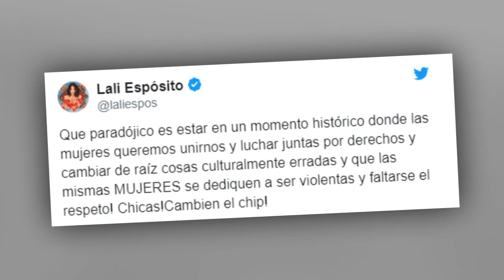El consejo de Lali para las mujeres: "¡Cambien el chip!"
Además de tener talento para la música y la actuación, Lali Espósito es una conocida activista por los derechos de las mujeres. Por eso, en la mañana del miércoles escribió una reflexión para todas las chicas que la siguen en Twitter.